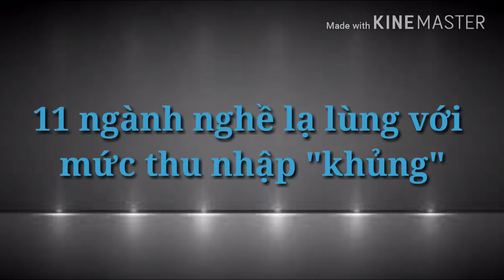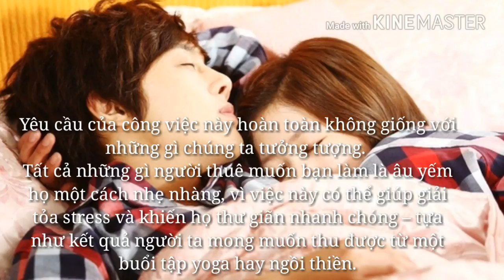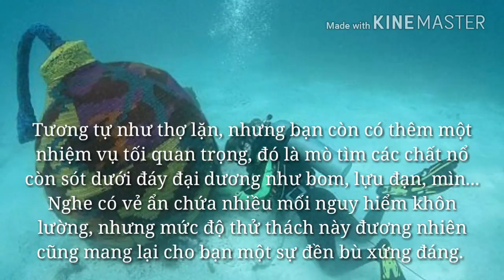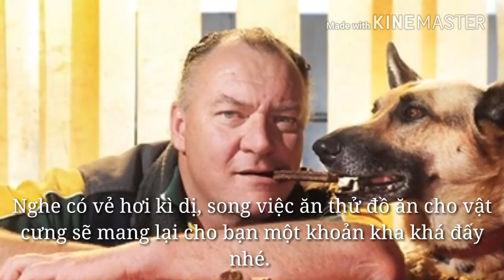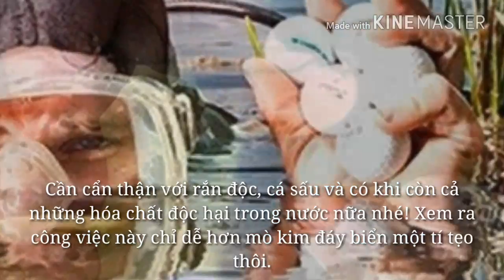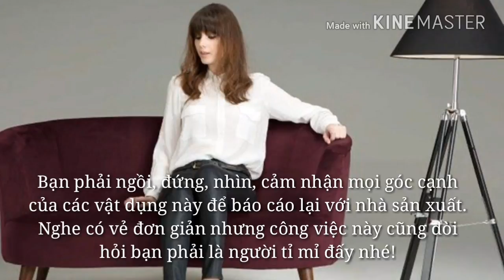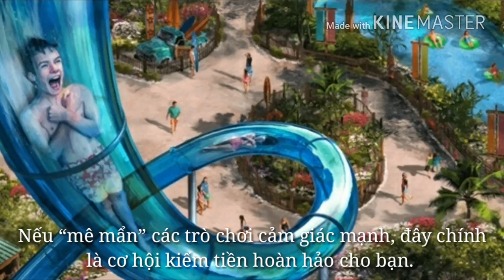Những công việc kiếm nhiều tiền nhưng kỳ lạ nhất thế giới